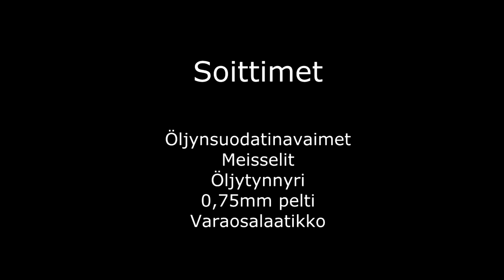Luumäen Rengaspalvelun joulutervehdys 2018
Raswasta joulua 2018
Luumäen rengaspalvelun joulutervehdys